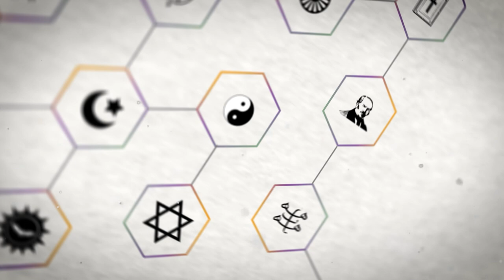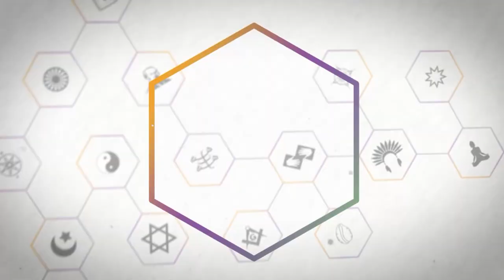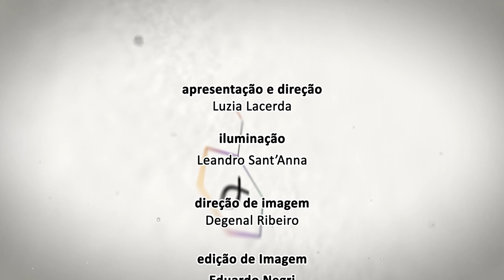Religare - Maria Aparecida Batista Barbosa